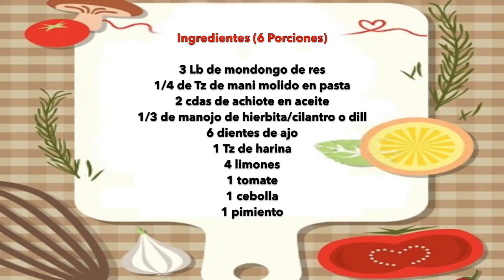AUTENTICA GUATITA GUAYACA ⎜Cocinando con Mami Sofi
Esta es la Auténtica guatita Guayaca hecha con mondongo con papas y mani acompañado con arroz y maduro frito que te hace agua la boca. Se que te gustará🤗 Únete a la familia de mami Sofi y compra tu mercadería en mi pagina web 👉 página web